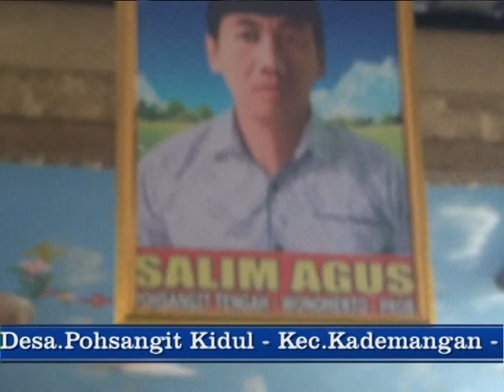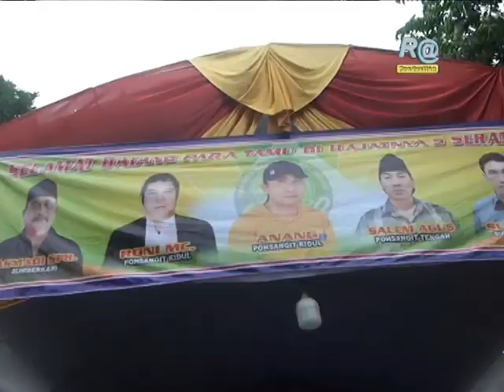NEW AMANDA MUSIC || Full SIANG || 4 Februari 2024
RA PRODUCTION'S
Terima kasih sudah hadir menyempatkan diri mampir ke channel RA PRODUCTION'S.

    Voc                :RONI WIJAYA Ft LUTVI PERMATASARI
    Cipt                :Yus Yunus
    Voc                 :  ANANG Ft ILMA SANTIKA
    Cipt                 : Arif Citenk
    SYAIR              : AHMED HABSY KA
   Voc                  :
   Cipt                  : Arif Citenk